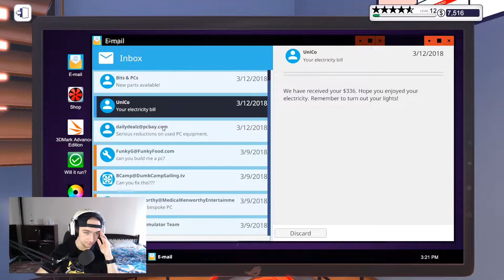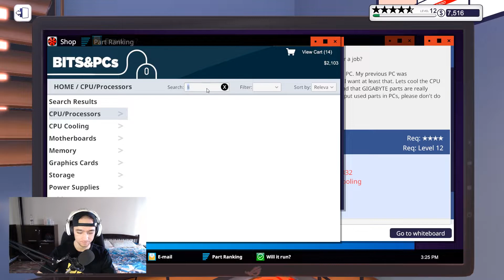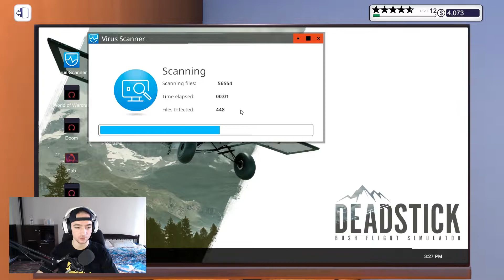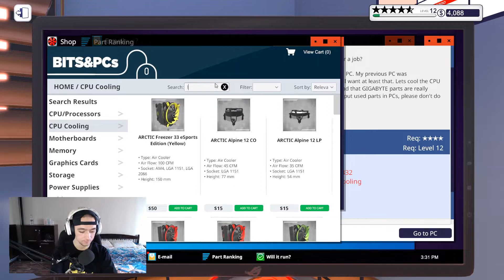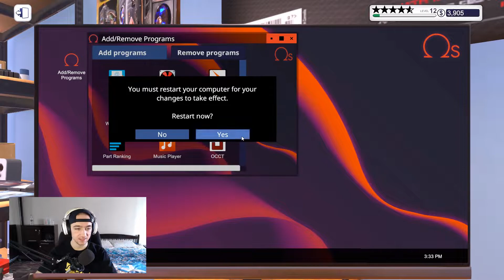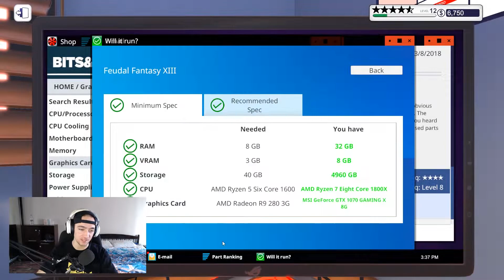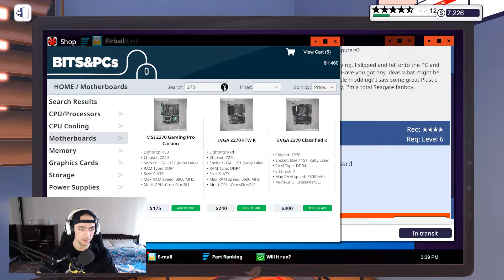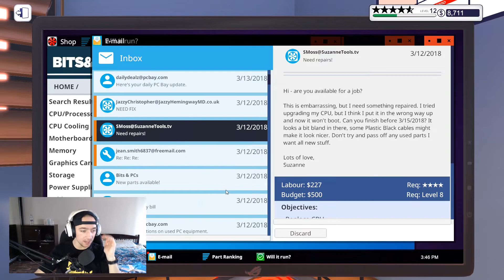РАБОТЯ ЗА МАЛОУМНИЦИ! PC Building Simulator Епизод #105